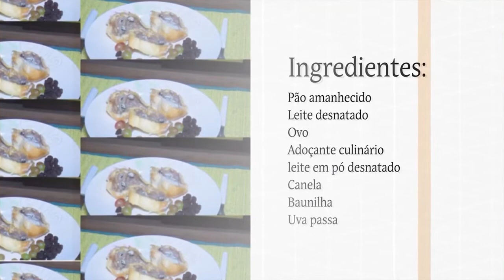comida saudável rabanada light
Natal é época de celebrar em família com comida saudável (sobremesa)  e nem por isso deixar de ser  gostosa – e as festas de fim de ano costumam ser recheadas de tentações nem sempre na forma de comida saudável .  Mas espera aí, não estamos no fim do ano, mas nada impede de você relembrar o cheirinho de natal fazendo uma rabanada light fora de época. A rabanada light é feita toda com ingredientes light e é assada no forno, não utilizando de gordura pra fritar.

Assista ao vídeo, curta e compartilhe "Comida Saudável - rabanada light"

 Falando de sobremesa, não faltam personagens de peso na mesa nos finais de semana e mesmo durante a semana: tortas, pudim, pavês,  doces em geral.

Uma delas, sem dúvida uma das sobremesas mais gostosas e tradicionais da época do natal  é a rabanada. Bem fritinha e torradinha, doce e muito gostosa, também é uma das mais calóricas. Mas vamos ensinar  uma receita de rabanada mais saudável para você comer sem culpa em qualquer período do ano.

 A receita saudável de rabanada  que vai ao forno em vez de ser frita – e utiliza ingredientes menos processados. Pratos calóricos costumam ser maioria nessas épocas, mas você pode fazer diferente e deixar tudo mais leve e gostoso com essa receita.
Bora lá aprender a fazer comida saudável - rabanada light

link desse vídeo. comida saudável - rabanada light

hastags